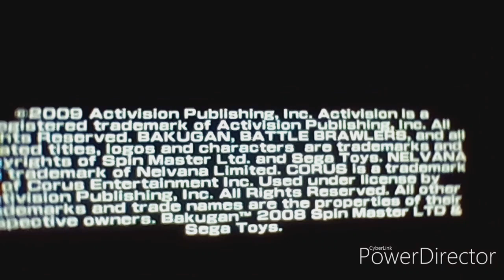Shadow Plays Ep.34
Bakugan Battle Brawlers (Xbox 360)